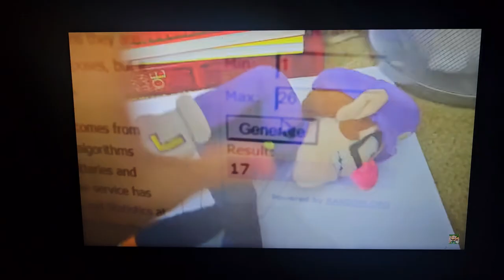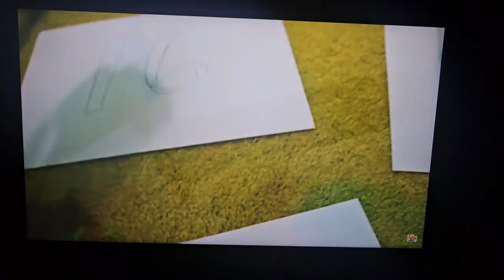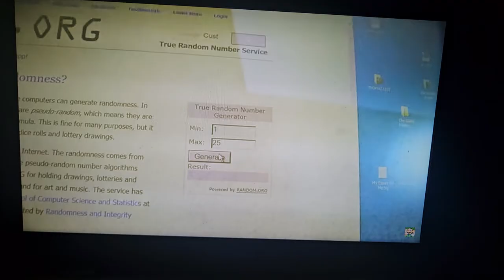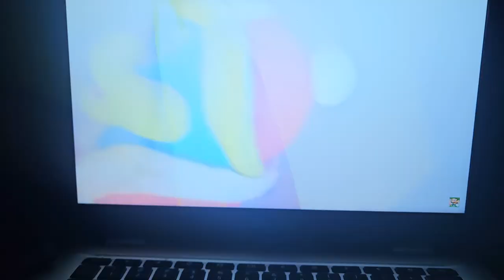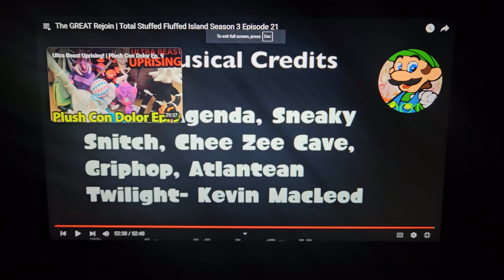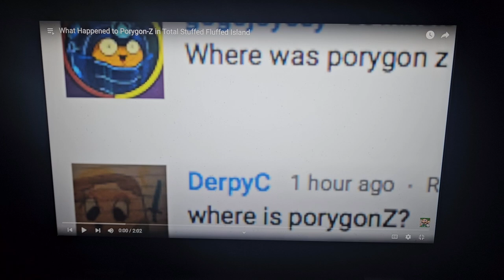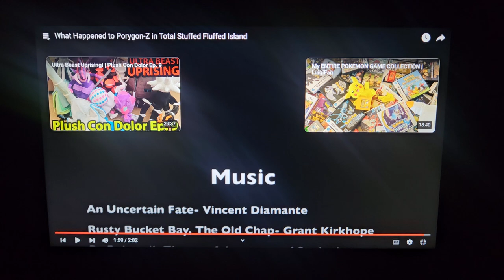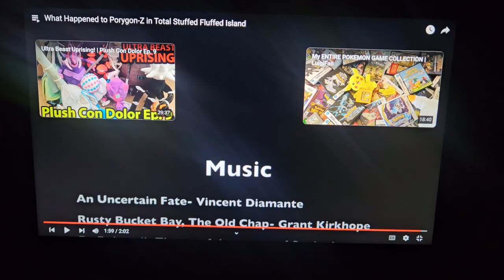Crazy Challenge Waluigi reacts to Total Stuffed Fluffed Island Season 3 Ep. 21 Part 2 +2nd reaction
Waluigi King Dedede and Pretty Bomber continue the reaction with the 3rd rejoin, and a crazy elimination, but they might not be alone

+ Porygon-Z Short reaction by J V and N